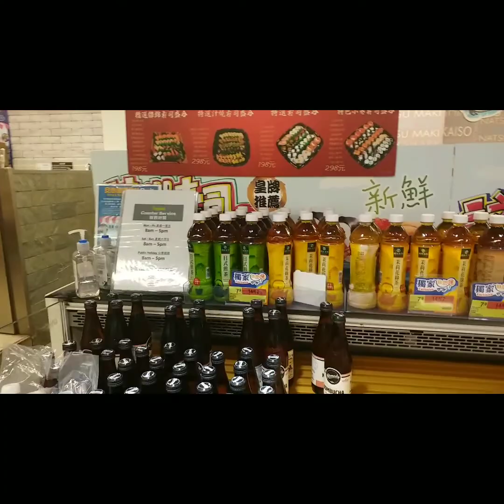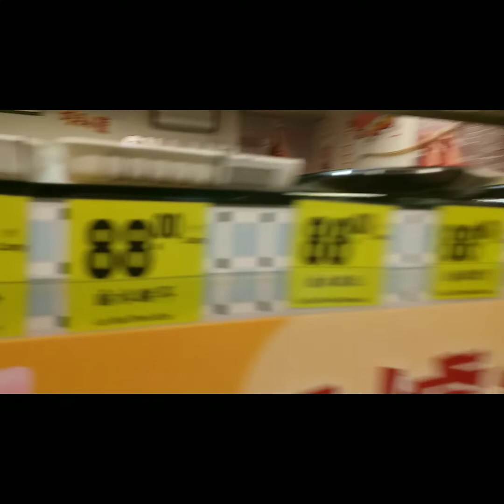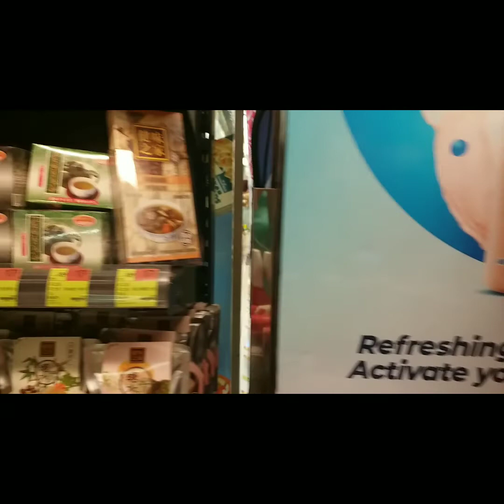Buying Food for Lunch|Lam Tim